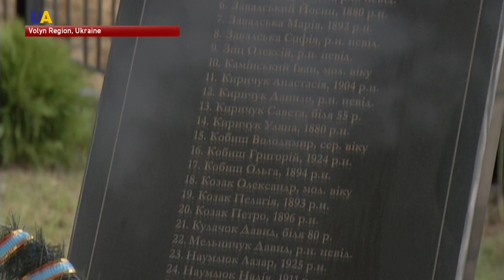Ukrainian, Polish Presidents Commemorate Victims of Volyn Tragedy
Petro Poroshenko and Andrzej Duda attended memorial events in western Ukraine to honor the 75th anniversary of the Volyn tragedy of 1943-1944. This Polish-Ukrainian ethnic conflict between the Ukrainian Insurgent army and the Polish Krajowa Army resulted in tens of thousands of deaths.